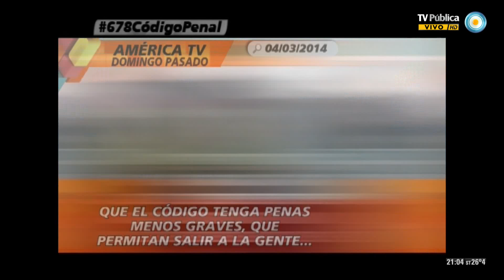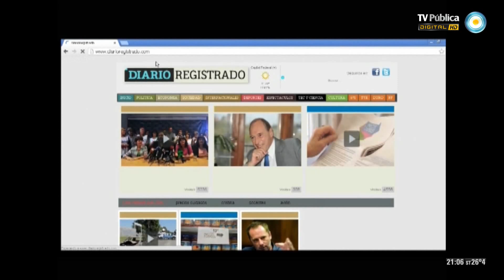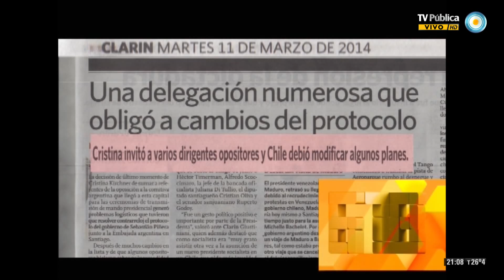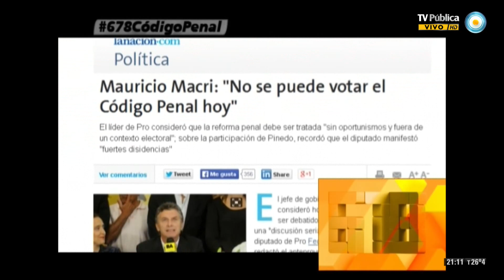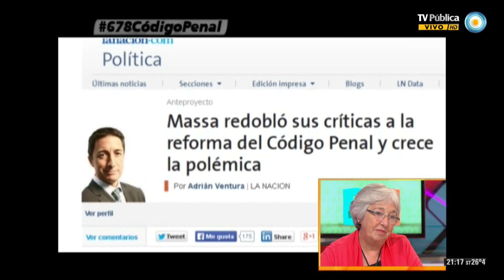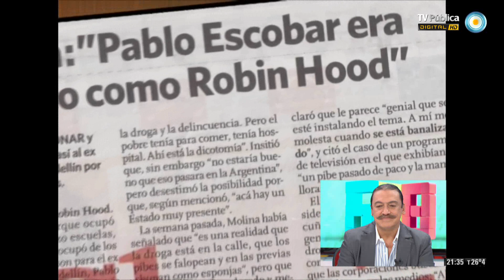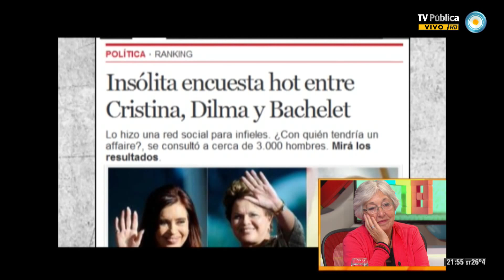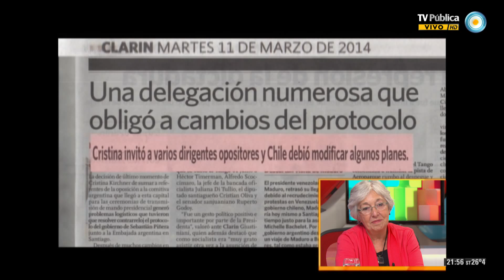678 - 11-03-14 (1 de 4)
El código penal y un debate cargado de demagogia; el titular de la Sedronar Juan Carlos Molina descontextualizado por los medios dominantes; la asunción de Bachelet y el rumbo actual de Sudamérica; y ¿por qué COTO no tiene las revistas de Precios Cuidados y Vea las esconde? Nos visita la jueza y presidenta de la Cámara de Casación Penal y presidenta de Justicia Legítima, María Laura Garrigós de Rébori.